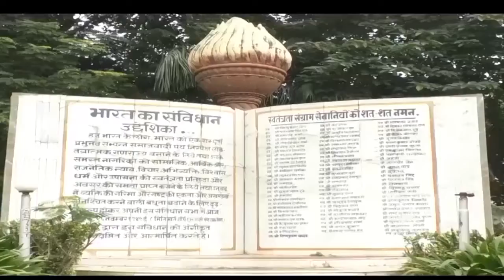GRAND NEWS BHILAI 27 05 2021